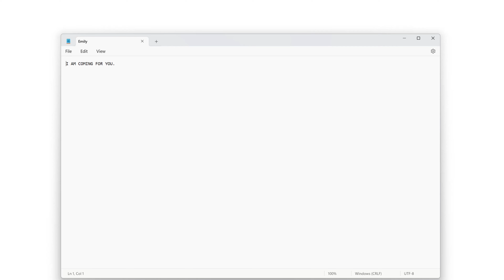Sonic CD: VHS Tapes (Windows Gameplay)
This video was originally uploaded for the 30th Anniversary Sonic CD. There's new stuff in this gameplay tho.

Fangame by  @NotDevy

Gameplay by  @ToonTrev
Gameplay recorded with Bandicam on Windows